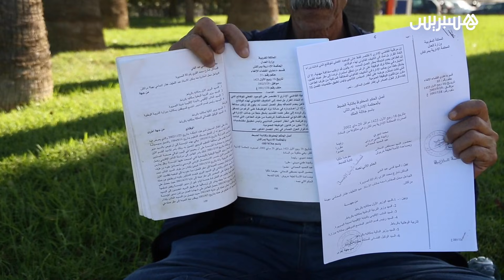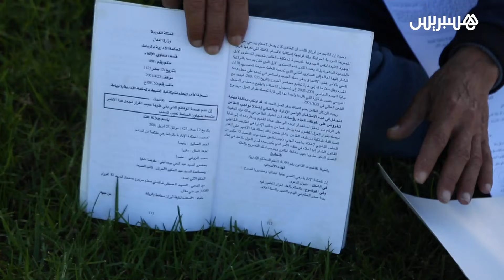حكم طال وشاخ" .. أستاذ ينتظر تنفيذ حكم عودته لصفوف التعليم منذ أزيد من 20 سنة"